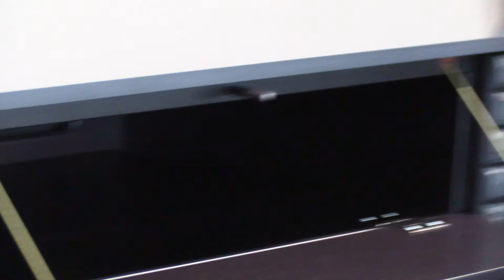Die Gute Form NRW 2020 - Patrick Donner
Wegen der Corona-Beschränkungen musste der Landeswettbewerb „Die Gute Form“ in diesem Jahr ausnahmsweise in geänderter Form durchgeführt werden. Es gab deshalb keine Ausstellung mit allen Teilnehmern, sondern eine Jurierung, die in zwei Stufen durchgeführt wurde.

In der ersten Stufe hat im September 2020 eine Online-Jury auf Basis der vorliegenden Fotos und Informationen zu den Stücken eine Bewertung durchgeführt. In der Online-Jury wurde eine Auswahl von zwölf Stücken zur Teilnahme an der Endrunde entschieden.

Für die zweite Stufe, die abschließende Jurysitzung im Oktober, wurden die ausgewählten Stücke in Dortmund für eine Jurysitzung aufgebaut. Hier erfolgte dann die Entscheidung über die Preisvergabe.

Zu den zwölf Stücken zählte auch das Sideboard "Fjell" von Patrick Donner.